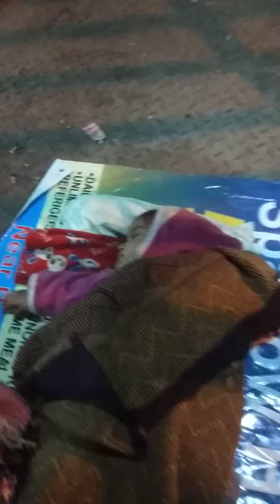ऐसा किसी के साथ#ना हो जो इस महिला बच्चे का प्यार एक मां को भीख मांगने पर भी मजबूर कर देता है।